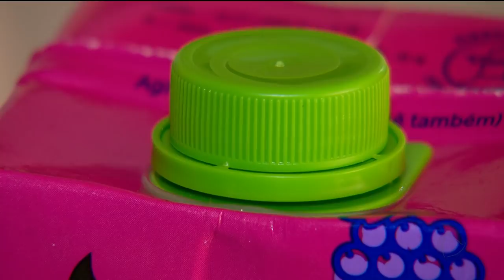RICOS EM AÇÚCAR: SUCOS INDUSTRIALIZADOS FAZEM MAL A SAÚDE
Tem gente que acredita que suco é mais saudável que refrigerante. Mas o que muita gente não sabe é que nem todo suco faz bem a saúde. Os sucos industrializados, aqueles de saquinho e de caixinha, têm grande quantidade de açúcar, conservante e aromatizante. Tudo isso faz um mal danado pra saúde.